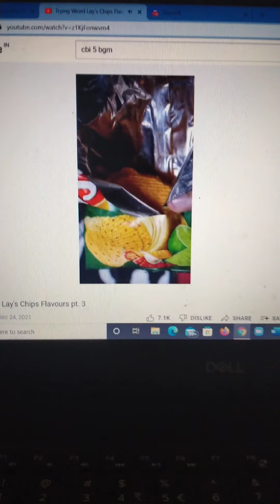Lay's Chile Limón